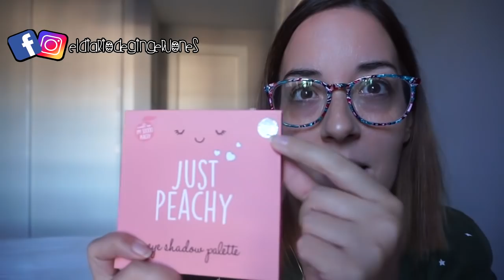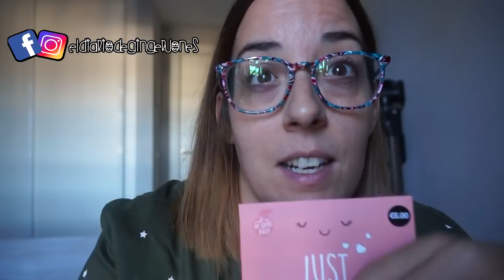PRIMARK: Nueva paleta Just Peachy (primeras impresiones)+Maquillaje Otoñal/El diario de Ginger Jones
Hola!!
Hoy os traigo un video distinto, espero que os guste también este tipo de videos.
Es un review de la paleta Just peachy de Primark. Espero que os guste!!